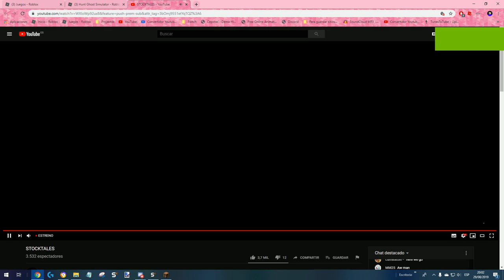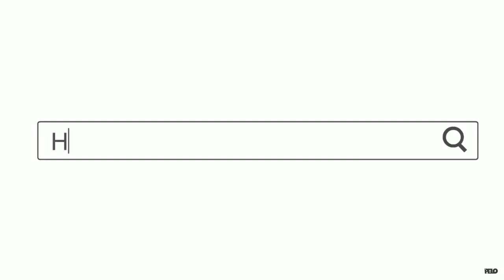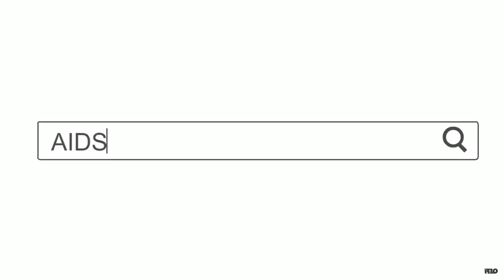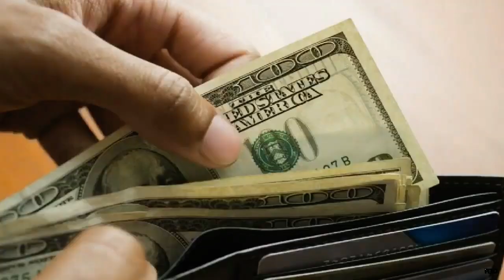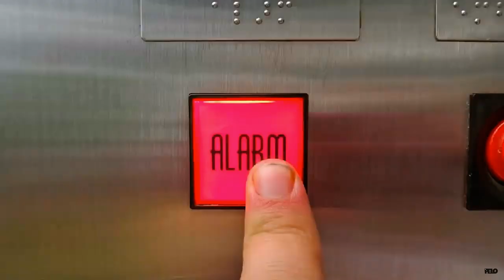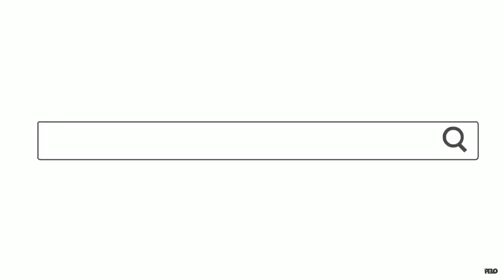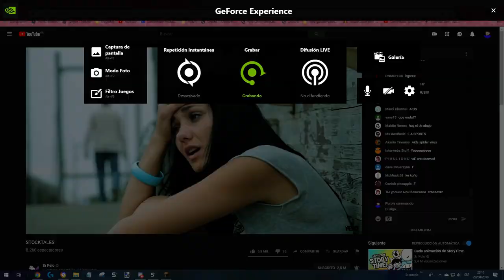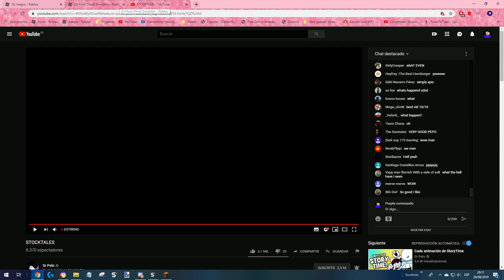STOCKTALES (Reaction live)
Heyy yoooo, i'm going to publish many videos I can!